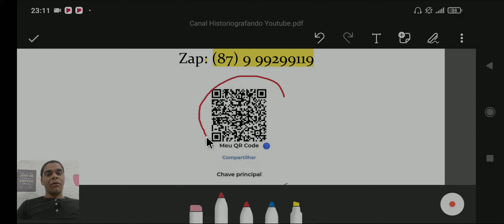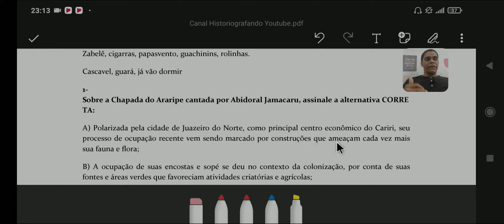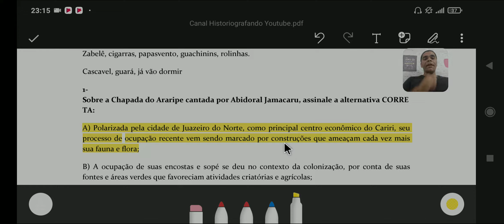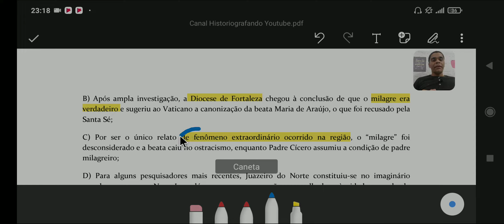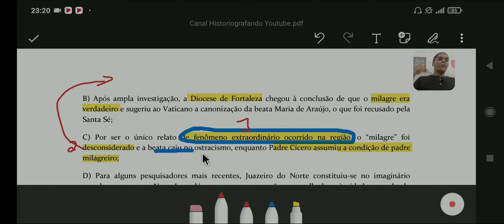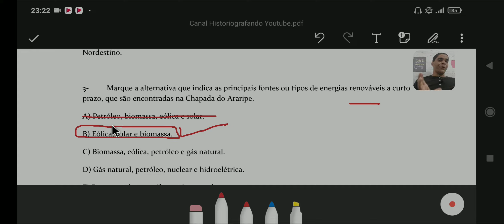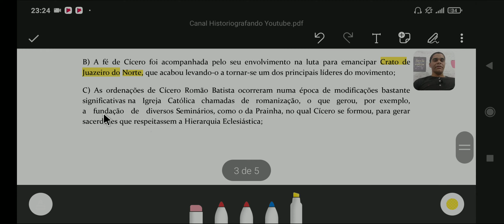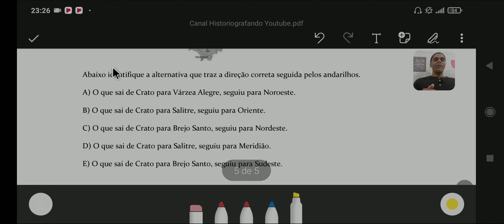Prefeitura de Crato Resolução